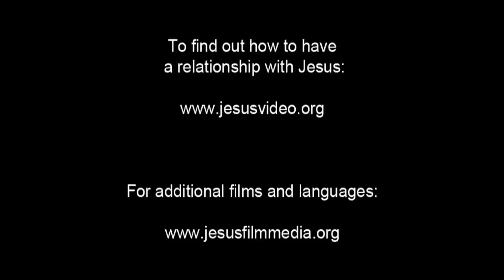Hausa Good News! Confess Jesus As Lord! Believe In Jesus Resurrection! Surely Saved Forever!(4)